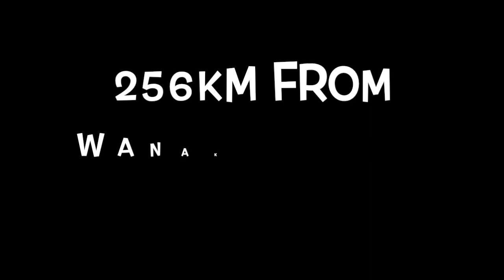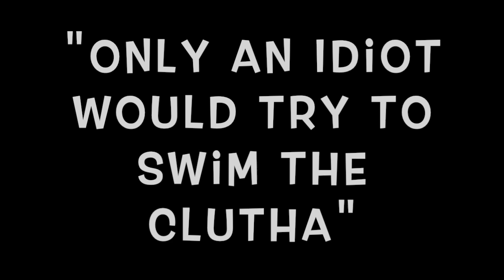Clutha River Swim Trailer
This video is about Clutha River Swim Trailer

He's written an account of his adventures as a marathon swimmer and triathlete that led to this unprecedented swim in his book, Downriver Nomad: A Triathlete's Adventures and Adversities into the Rapids. Available Oct 11, 2021